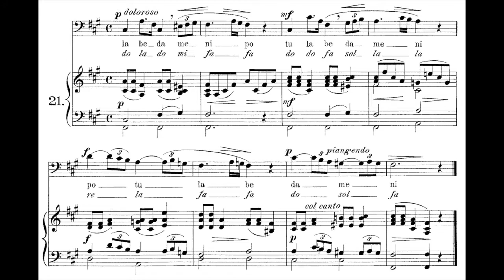Vocalises op. 96 - Sieber 21